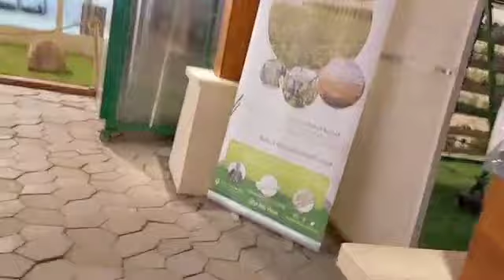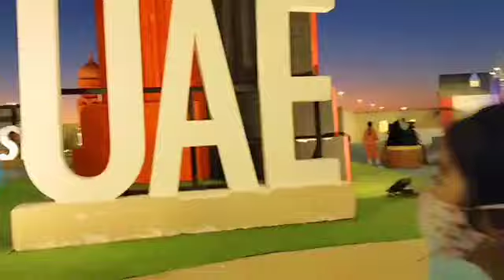MOROCCAN FILIPINA FAMILY: HAPPY 49th NATIONAL DAY UAE | SHEIKH ZAYED FESTIVAL ( part 2).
Hi Guys!
We are" Rabeh family" and our channel we call it "JAAAM NETWORK" Jaaam is from our first letter of our name. I am a filipina married to a Moroccan man and have 3 loving kids. Adham,Adil and Maha.This channel is about our Family lifestyle ,3 different cultures living in foreign land and many more its include Cooking for my family and travel. We are uploading videos every Monday, Wednesday and Friday.Guys please Like,Share and Subscribe and dont forget to Click the Notification bell to notify you as soon as we have new uploads videos.